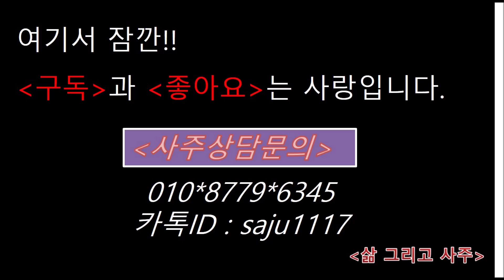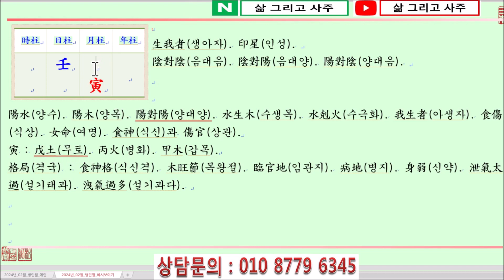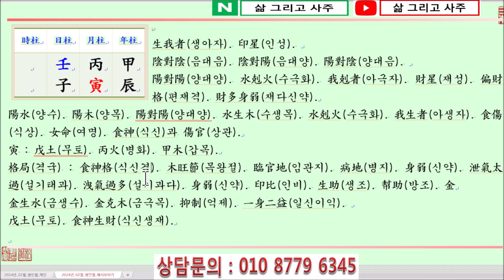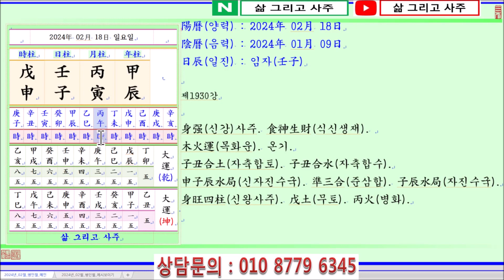[출산택일/일진사주명리학]_제1930강_2024년 02월 18일(갑진년 병인월 임자일)_임수 인월생 임자일주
안녕하세요...

오늘은...

갑진년(甲辰年) 병인월(丙寅月) 임자일(壬子日)이며,

일진(日辰)은 임자(壬子)입니다.

오늘은 임수일간이 初春(초춘)이자 木旺節(목왕절)인 寅月(인월)에 태어났을 때 四柱(사주)보는 법에 대하여 알아봅니다.

壬水日干(임수일간)이 初春(초춘)인 寅月(인월)에 태어났습니다.

四柱(사주)의 格局(격국)으로 보면, 陽水(양수)인 壬水(임수)가 月支(월지)에서 陽木(양목)인 寅木(인목)을 보아 食神格(식신격)이 됩니다.

단, 寅月(인월)은 木(목)이 臨官地(임관지)로 旺(왕)한 반면 水(수)는 病地(병지)로 弱(약)하니 泄氣太過(설기태과) 또는 洩氣過多(설기과다)한 局勢(국세)가 됩니다.

萬若(만약) 月支(월지)의 寅中丙火(인중병화)가 天干(천간)에 透出(투출)하고 甲木(갑목)이 透出(투출)하지 않으면 이때는 偏財格(편재격)에 財多身弱(재다신약)한 局勢(국세)가 됩니다.

陽水(양수)인 壬水(임수)는 大海水(대해수)로 바다나 江湖水(강호수)와 같은 큰 槪念(개념)의 水(수)가 됩니다.

反面(반면)에 陰水(음수)인 癸水(계수)는 雨露水(우로수)로 옹달샘 또는 井華水(정화수) 같은 작은 槪念(개념)의 水(수)로 볼 수 있습니다.

陽水(양수)인 壬水(임수)는 旺(왕)해지면 물이 氾濫(범람)하거나 큰 波濤(파도)를 일으키게 됩니다.

이를 壬水(임수)의 沖奔之性(충분지성)이라고 하는데, 壬水(임수)는 旺(왕)하면 물이 氾濫(범람)하지 않도록 陽土(양토)인 戊土(무토)로 堤防(제방)해야 합니다.

壬水(임수)가 旺(왕)할 때 土(토)가 弱(약)하면 水多土崩(수다토붕)이 될 수 있으니 陽火(양화)인 丙火(병화)가 있어 戊土(무토)를 生助(생조)하고 調候(조후)해야 합니다.

反對(반대)로 壬水(임수)가 弱(약)한 境遇(경우)에는 작은 土(토)를 보더라도 쉽게 막히게 되고, 작은 木(목)을 봐도 枯渴(고갈)이 됩니다.

이때는 印星(인성)인 金(금)을 얻어 壬水(임수)를 生助(생조)해야 枯渴(고갈)되지 않을 것입니다.

壬水日干(임수일간)이 태어난 月令(월령)을 보면 初春(초춘)인 寅月(인월)입니다.

寅月(인월)은 初春(초춘)으로 전계절인 겨울의 寒氣(한기)가 아직 남아있습니다.

또 寅月(인월)은 寅卯辰東方(인묘진동방)으로 木(목)이 매우 旺(왕)한 시절이 됩니다.

즉 寅月(인월)은 木(목)의 臨官地(임관지)가 되고 卯月(묘월)은 木(목)의 帝旺地(제왕지)가 되어 매우 旺(왕)한 반면, 水(수)는 寅卯月(인묘월)에 病死地(병사지)가 되어 매우 弱(약)합니다.

즉 寅月(인월)의 壬水(임수)는 木旺水渴(목왕수갈)이 되니 먼저 印星(인성)인 金(금)을 얻어 壬水(임수)를 生助(생조)하고 旺(왕)한 木(목)을 抑制(억제)해야 합니다.

다음으로 陽火(양화)인 丙火(병화)를 얻어 調候(조후)할 수 있다면 寅月(인월)의 壬水(임수)가 中和(중화)를 이룰 수 있을 것입니다.

年干(년간)을 보면, 月支(월지)의 寅中甲木(인중갑목)이 透出(투출)하여 原案的(원안적)인 食神格(식신격)이 됩니다.

月干(월간)에는 丙火(병화)가 透出(투출)하여 食神生財(식신생재)의 局勢(국세)가 되나, 日干壬水(일간임수)가 弱(약)하면 泄氣太過(설기태과)한 四柱(사주)가 됩니다.

多幸(다행)히 日支(일지)에서 羊刃子水(양인자수)를 보아 壬子日柱(임자일주)가 되고, 年支(년지)에 濕土(습토)인 辰土(진토)를 보아 日干壬水(일간임수)가 弱(약)하지 않습니다.

감사합니다.